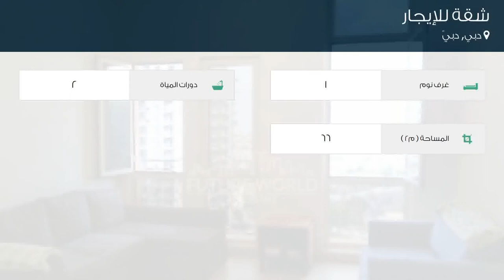شقة للإيجار في دبي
تفاصيل العرض:-

رقم: 4729465

ميزات:-